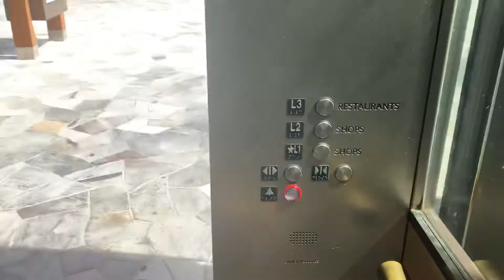Kone Traction Elevators at International Market Place Waikiki (3/15/22)